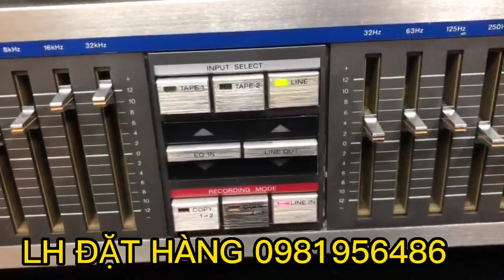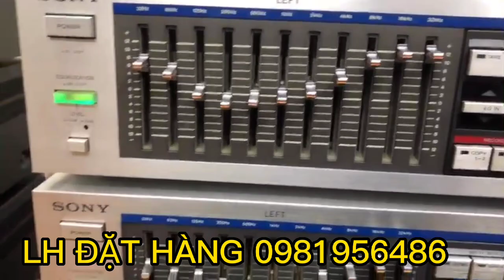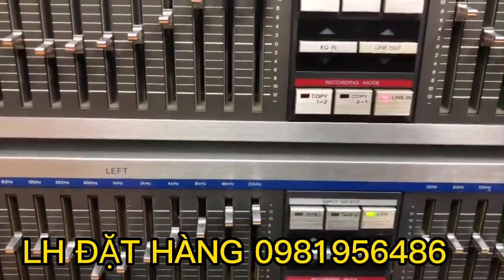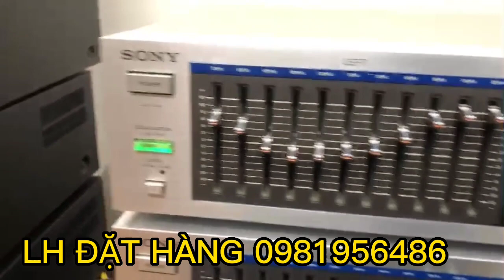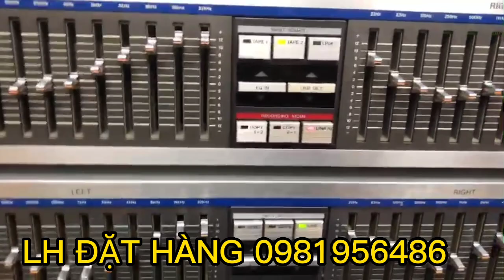SONY SEQ -11 CÓ HÀNG.GIÁ 4TR700.LH 0981956486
hàng bãi nhật máy chạy điện 100v
kích thước ngang 43 cm
chất âm hay
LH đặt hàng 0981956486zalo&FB